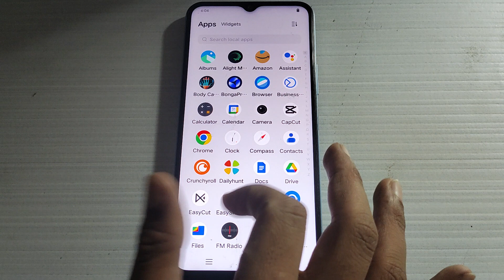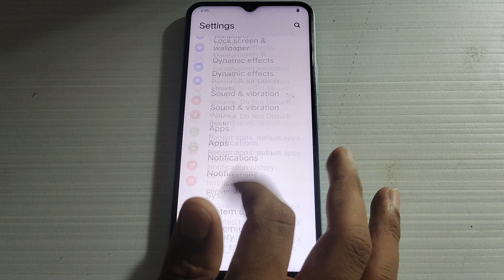Vivo Y55 hide silent notification in status bar on off , Vivo Y55 me hide silent notification in sta